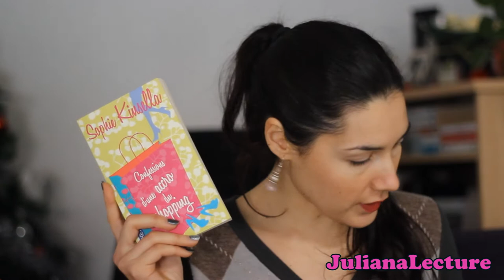Point lecture #7 ~ 10 janvier 2014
✩~✩~✩ TOUT SUR TOUT CLIQUE DESSOUS ✩~✩~✩

3 lectures passées :

- "Confessions d'une accro du shopping" de Sophie Kinsella
- "Enfants de la paranoïa" de Trevor Shane
- "Le Mec de la tombe d'à côté" de Katarina Mazetti

Ma lecture en cours :

- "Room" de Emma Donoghue

Si tu remarques un bug dans les annotations de cette vidéo ou dans sa description, n'hésite pas à me le dire :)